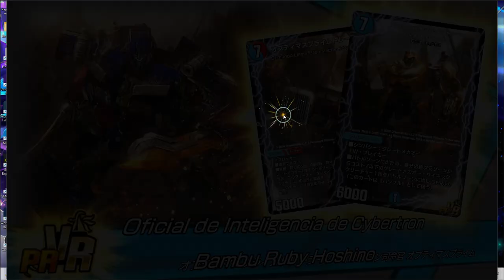Duel Masters Plays Abriendo Sobres